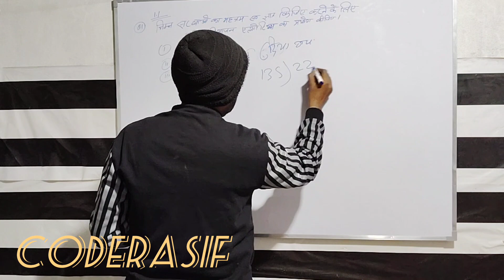Class 10 Part2 Use Euclid’s Division Algorithm to find the HCF of 2 .196 38220 3 .867& 255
वास्तविक संख्याएँ Real Numbers question basic Concept Bihar Boad
वास्तविक संख्याएँ Real Numbers question basic Concept Bihar Board

NCERT Lesson 1.1 basic Concept || bihar Board

.Class 10 Maths Use Euclid’s Division Algorithm to find the HCF of 1.135&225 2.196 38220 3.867& 255
10 Class Math start New Batch || Crash course . 1 months me khatam kr diya jayega .

.ignored
Big update science and math test series || 27 dec Ko math and 31 dec science test#kbs25Foundation&Group